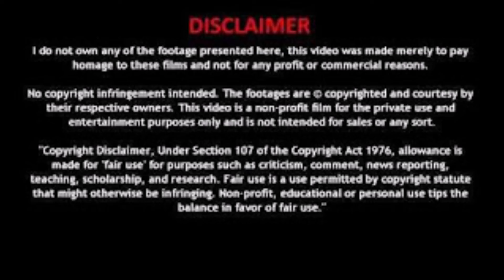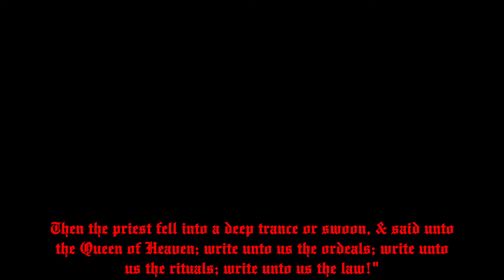Gnaw Live on the Brian Turner Show 2009 Full Set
CURATOR
WFMU
LOCATION:
New York City, NY
MEMBERS:
Alan Dubin – larynx and other noise
Jun Mizumachi – sonic makings/ Jamie “The Bog” Sykes – percussion
Carter Thornton – bowed instruments, piano and field recordings
Brian Beatrice – soundwave mutilator
Eric "The Executioner" Neuser - drums & smash
RELATED PROJECTS:
Enos Slaughter
Burning Witch
O.L.D.
As a former member of O.L.D. and Khanate, Alan Dubin has etched a blackened hash mark forever into the totem pole of tortured throat purveyors; his terrifyingly raw, sometimes electronically manipulated shrieks are a thing of alien nature to say the least.
GNAW began in 2006 with members of Burning Witch, Enos Slaughter, Ike Yard and sound design wizard Brian Beatrice, released their debut "This Face" in 2009 on Conspiracy Records -Brian Turner / WFMU